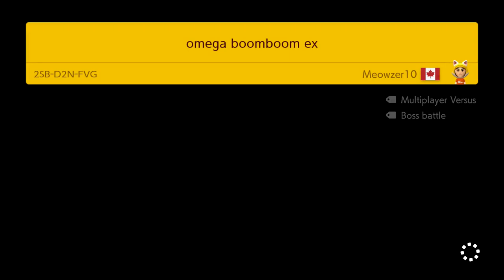Endless Expert! NO SKIPPING! - Super Mario Maker 2 Gameplay Walkthrough - Part 41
Welcome to Super Mario Maker 2 Part 41! We continue our Super Mario Maker 2 series with Mario Endless Expert No Skip challenge!

More information about Super Mario Maker 2 on Nintendo Switch played by ZebraGamer